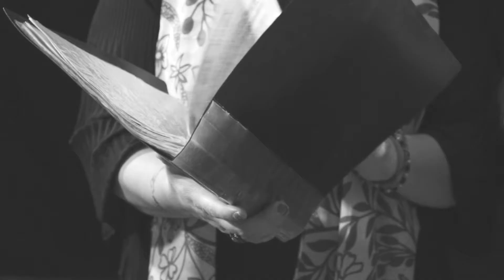III DIA DE LA MÚSICA A TEULADA- PROMOCIONAL